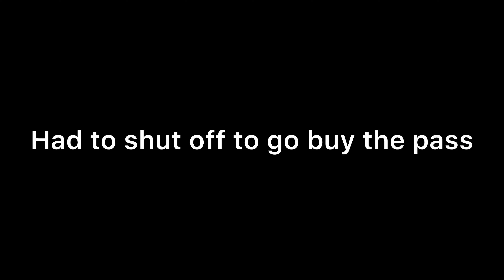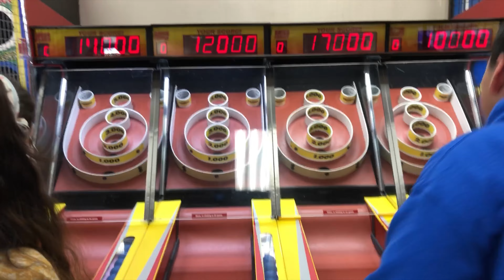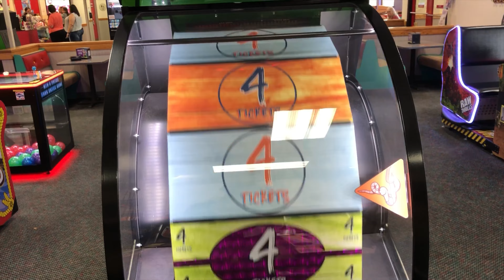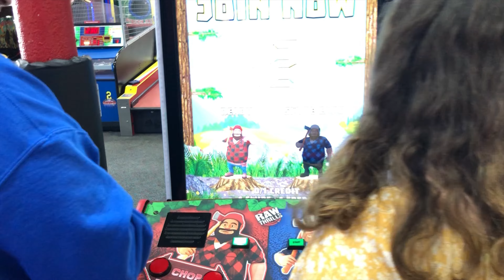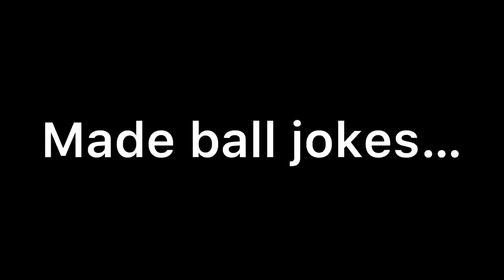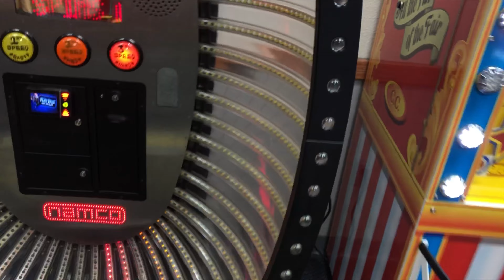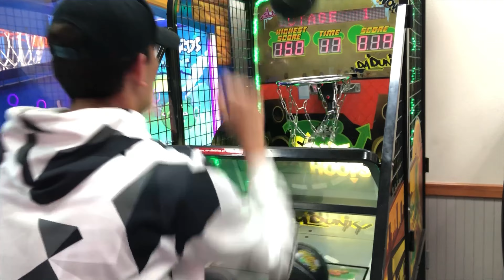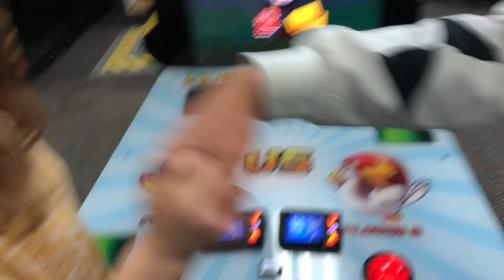We went to Chuck E Cheese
Today, me and my friends decided to have some fun and go to Chuck E Cheese and compete (because we want to)

Music used in this video:

Musician: Rook1e